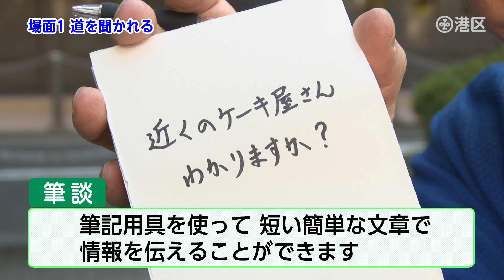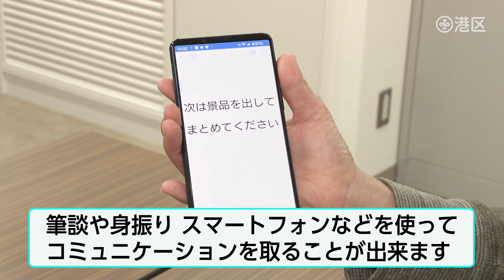障害者意思疎通促進動画「こんな時、あなたなら。～障害のある人とのコミュニケーションの方法について～」